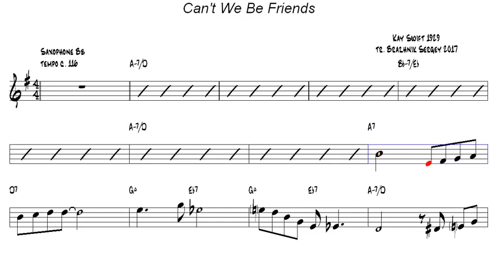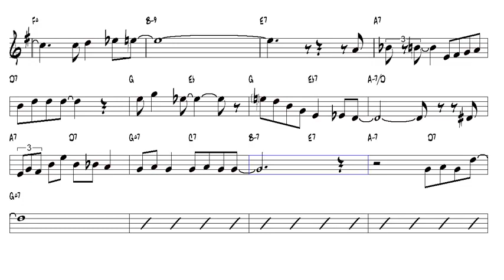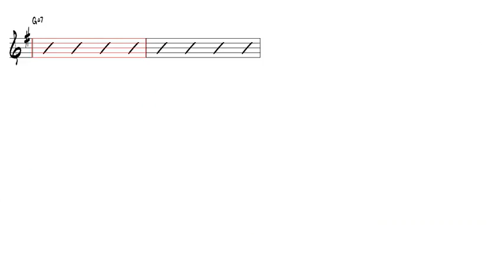Can't We Be Friends Kay Swift 1929 Bb Trumpet or Tenor Sax Play Along